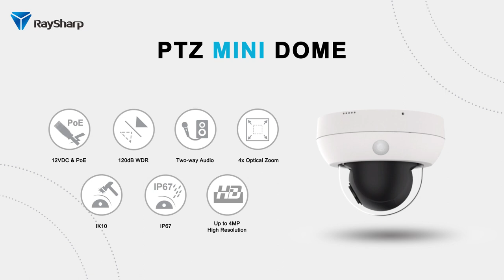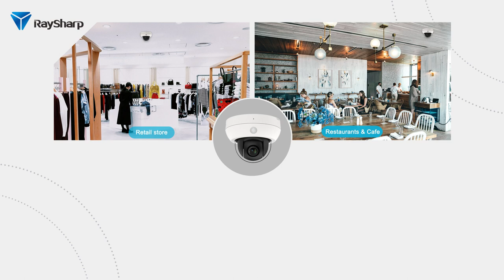PTZ Mini Dome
Product description of PTZ Mini Dome